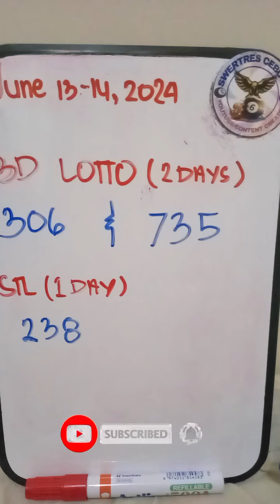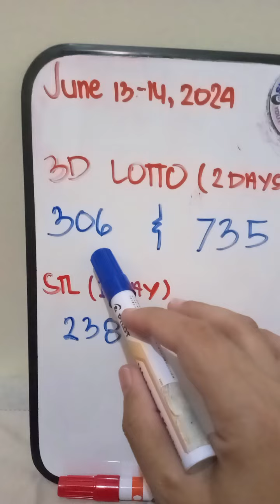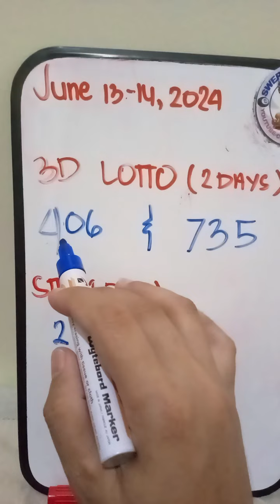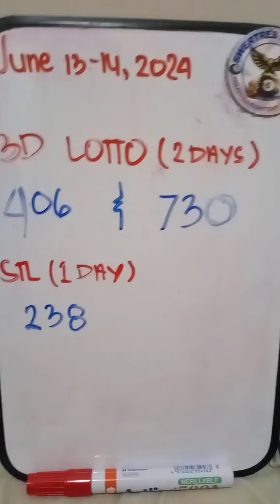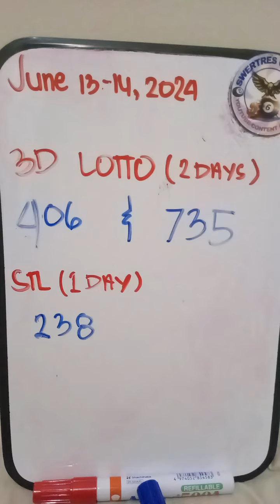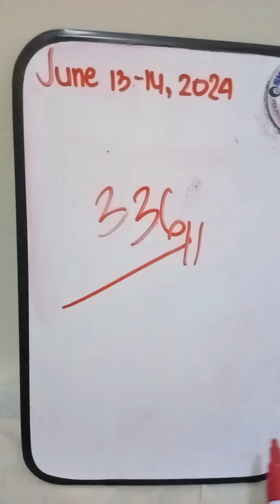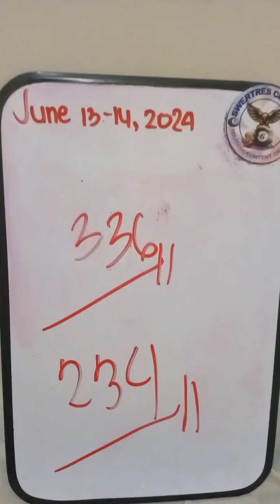swertres hearing today June 13-14,2024 3d national, 3d lotto and all STL Swer3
3D LOTTO AND ALL STL SWER3

1. TAMANG PAGGAMIT NG SWERTRES ANGLE GUIDE NA ARAW2X ANG PANALO MO | 6-7 beses sa loob ng Isang linggo Tagalog Version

2. TAMANG PAGGAMIT NG SWERTRES ANGLE GUIDE ARAW-ARAW PANALO /6-7 beses sa loob ng Isang linggo Bisaya Version

3. TAMANG PAG GAMIT NG SWERTRES ANGLE GUIDE AT PAG APPLY | 3d lotto & STL Swer2| Congrats 642 2pm

6. pinaka ma swerteng numero at birthdate sa taong 2023 ayon kay Maetro Honorio Ong - CCTO

9. kailan pwede gamitin or pumasok sa swertres angle guide na binigay ko ? /3d lotto / 3d national/ STL

11. Paano malaman kung may possible double gamit ang swertres guides at ano ang possible digit meron

12. Kailan ba pwedeng tumaya ng escalera # sa 3d national and stl gamit ang binigay ko na angle guide.

13. May expiration ba ang syndicate and mirror numbers sa 3d national and STL? pwede pa bang gamitin?

14. paano ang tamang pag gamit ng syndicate numbers and mirrors number/3d lotto/ no expireration Part 10

15. Paano Manalo sa Swertres gamit ang All draw angle guide and Every draw Angle Guide/ part 1

16. All draw angle guide and every draw angle guide pwede pa bang gamitin ? araw2x ang panalo mo dito

19. paano gumawa ng pairing guide or number sa 3d lotto and STL VISMIN gamit ang previous result and TT.

20. paano gumawa ng pairing number sa 3d lotto & STL VISMIN gamit ang every draw angle guide 2023 update

21. COMBINATION LOCK TIPS sa 3d lotto or swertres / STL/ watch this!/ 100% sure win ka dito!

22. 7 steps para makuha ang tamang combination sa 3d lotto / swertres /STL / 7 steps to win lotto part14

23. Calendar angle guide | paano manalo sa swertres or 3d gamit ang calendar guide | watch this. 3d/stl

25. paano gumawa ng pairing numbers sa 3d or swertres na lagi kang manalo / no expireration / part 12

26. All draw best guide /paano manalo sa swertres gamit ang new angle guide 95% /how to compute/Part 11

27. paano mag compute ng lasto sa Swertres lotto and STL VISMIN/ how to compute lasto /best strategy

28. Ang sikreto para TAMAAN Ang Jackpot sa Swertres/new patterns/tips for 3D lotto and STL/ Part 8

29. paano malaman kung possible double LALABAS sa next na draw sa swertres 3d lotto and STL /Part 7

30. 3D lotto/Swertres All draw angle guide Examples/para saan at paano nga ba?? Watch this!! Tutorial #7

33. Paano gumawa ng pairing numbers sa 3D lotto/Swertres & STL gamit ang Everydraw angle guide/ part 3

34. Paano manalo sa STL Visayas & STL Mindanao gamit ang All draw angle guide/ part 2